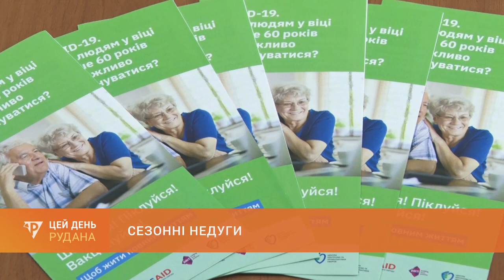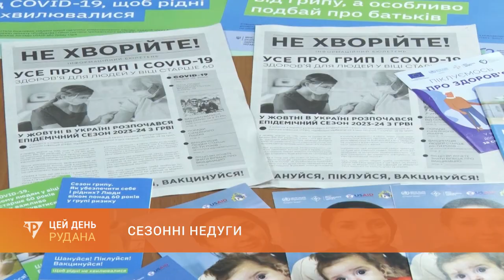Сезонні недуги: поради медиків щодо респіраторних інфекцій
У новому році на всій території України фіксують збільшення кількості випадків захворюванності на ковід. Яка ситуація щодо ГРВІ, грипу та коронавірсусної інфекції у нашому місті - дізнавався Михайло Бистров.